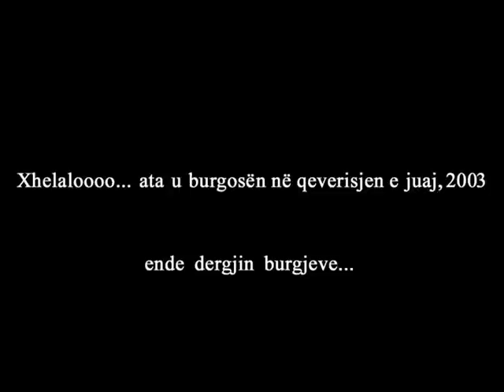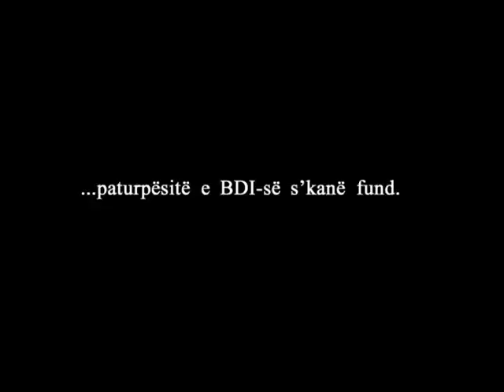Mashtrimi i madh i Xhelal Bajramit dhe BDI-se per Sopotasit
Rasti i Sopotit ka ndodhur ne vitin 2003 kur ne pushtet ishte BDI-ja, edhe pse gjithe faktori nderkombetar ishte deshmitar i montimit klasik qe iu be banoreve te sopotasve Gjykatat e vendit i denuan 11 sopotas me gjithsej 156 vjet burg.

Sot, ne vitin 2012, pas 9 viteve ata akoma te pafajshem dergjin burgjeve... BDI-ja dhe zv.Ministri per pune te brendshme Xhelal Bajrami jo vetem qe nuk u angazhua per te liruar nga burgu por edhe kane ftyre te mashtrojne opinionin publik se gjoja sopotasit jane te liruar. TURP, TURP, TURP